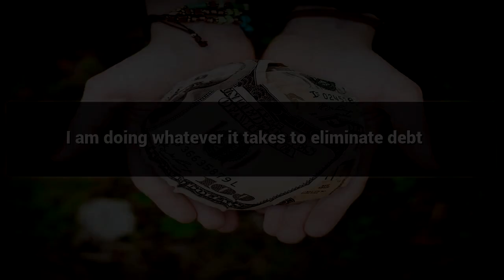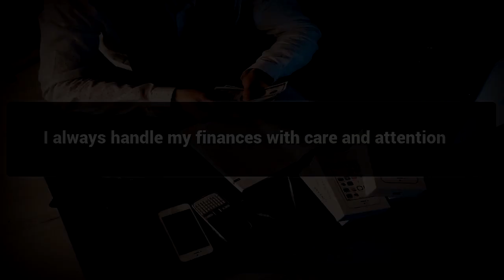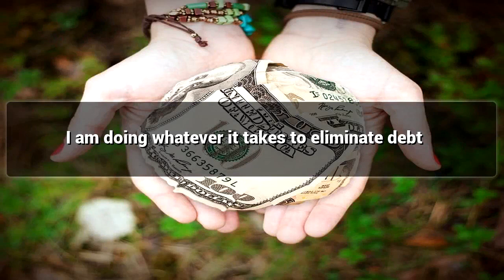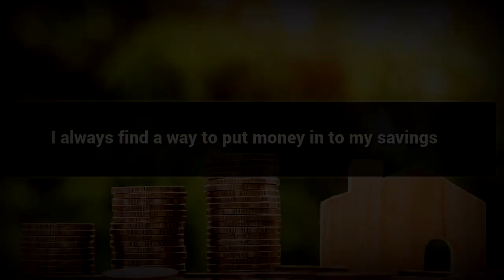Getting Out of Debt affirmations mp3 music audio - Law of attraction - Hypnosis - Subliminal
Positive Affirmations for Getting Out of Debt.

Debt or Money related issues happes when theres no proper planning and expenditure on wealth , This video helps you for Getting Out of Debt.